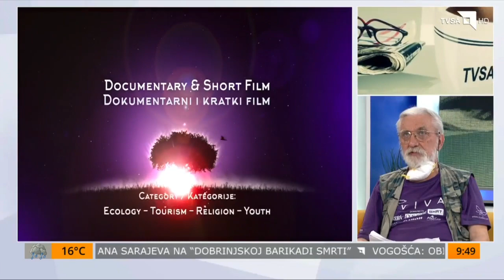Viva na TVSA - Sarajevsko jutro2020